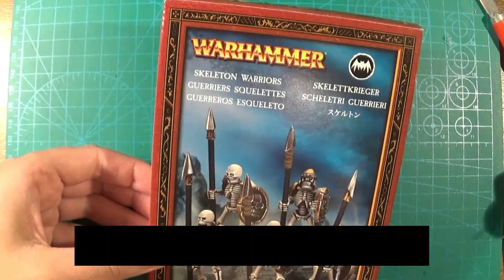Building 5 Skeleton warriors